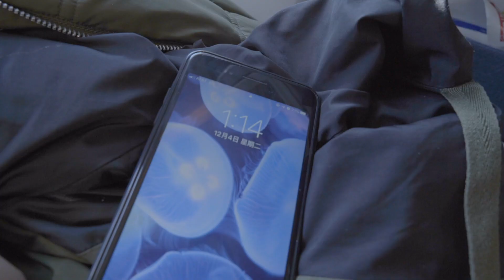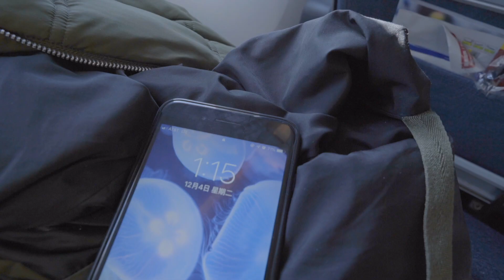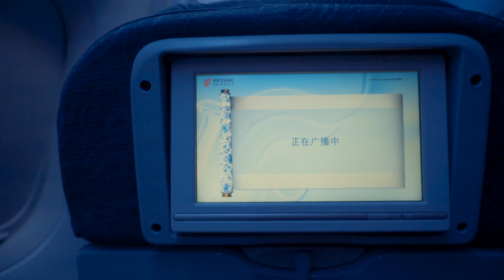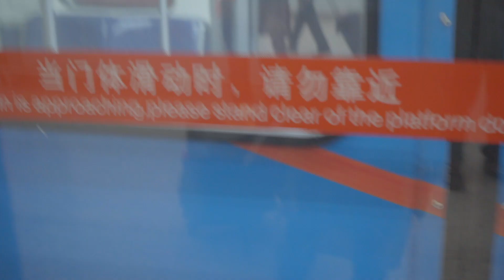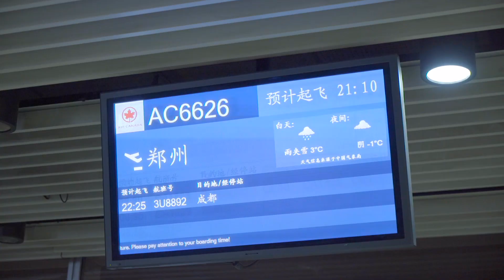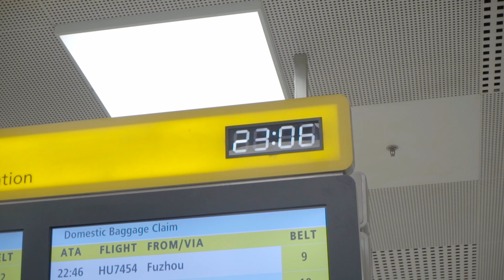Vlog #12 | On the way from home to home 回家，在路上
一个人回国
从洛杉矶到河南
路上到 一些小碎片
妹妹开始出镜了
接下来两周拍的素材
感觉可以剪八集
都不想打开素材看
想想就害怕

就酱。
下期见！